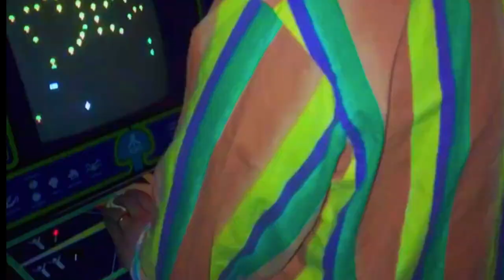Nic Pool - Punk Rock & Ice Cream (Official Video)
Edited by Nic Pool and featuring found footage and iPhone camera roll clips.

"Punk Rock & Ice Cream"
Written by: Nic Pool & Emmy Wildwood
Produced by: Emmy Wildwood
Mixed by: Steven Lee Tracy at Saint Cecilia Studios in Tucson, Arizona
Mastered by: Adam Boose at Cauliflower Audio in Cleveland, Ohio